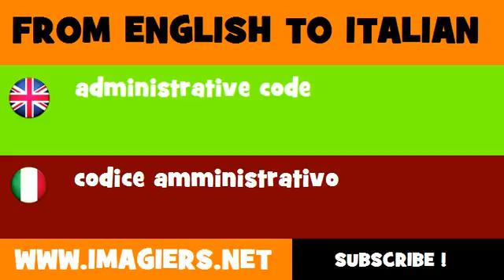How to say administrative code in Italian